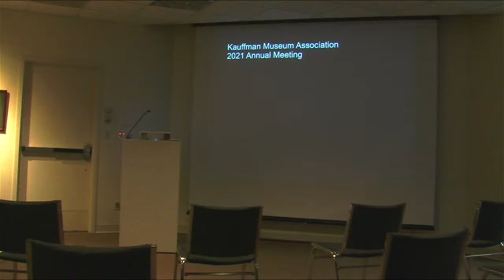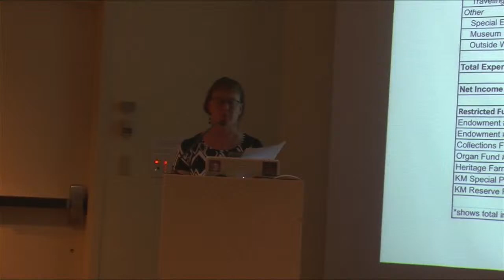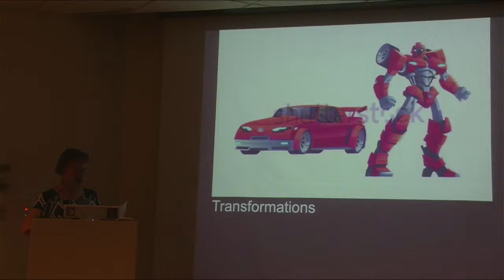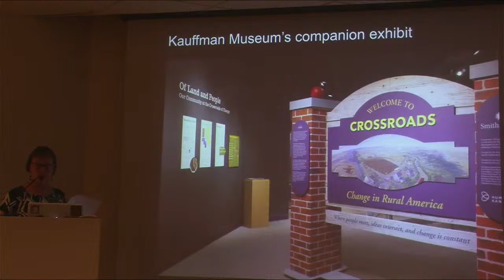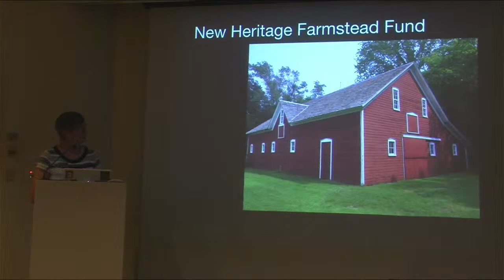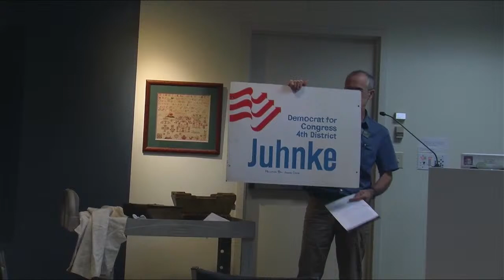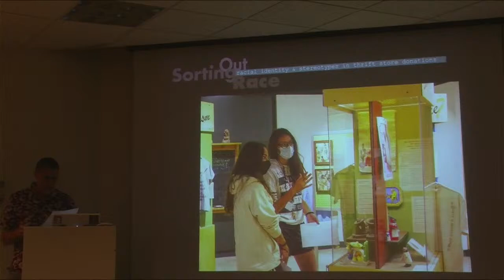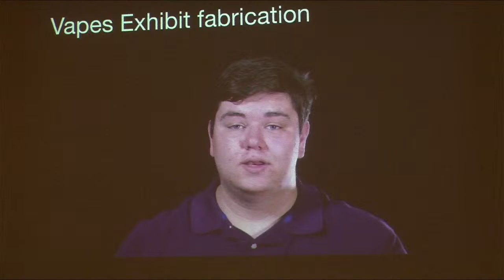Kauffman Museum Annual meeting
Come join Kauffman Museums 's annual meeting.